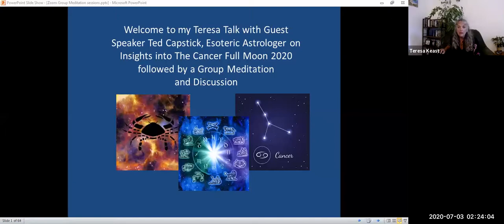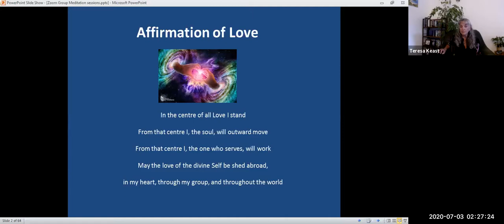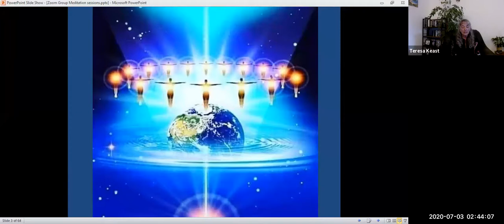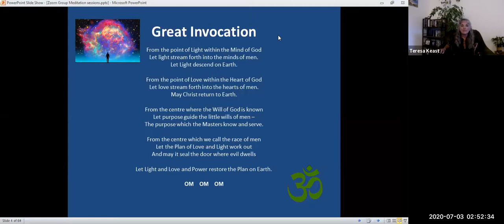Teresa Talk with Ted Capstick, Insights into Cancer Full Moon and Group Meditation 2020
Insights into the Cancer Full moon, with Esoteric Astrologer Ted Capstick.  Cancer rules the Family and the Home, our spiritual home centred within and the intuitive wisdom available when we meditate as well as where we live and the planet we call home. In this receptive and sensitive sign we are asked to align the light of  understanding in our mind with our heartfelt desire to make a difference and invoke our will energy to go out into the world and serve in our own unique way.  I build a lighted house and therein dwell as the keynote of Cancer asks us to align on a vertical axis of the cross with our soul and its intuitive light and take this light out into the world on the horizontal axis of that same cross with arms outstretched.  The point that both of these axes meet is the heart.
The heart of Cancer is the mothering principle, the feminine, that which nurtures the seeds of rebirth both in our individual lives and in the mass consciousness. So it is at this time as we come out of a time of Inner reflection, brought about by the isolation in our homes and families that we are asked to look at how we will choose to live in the world and how we will serve.  Collectively we are asked to look at our relationship to our planet, our home and her resources.

Following the talk we come together in Group Meditation to fill with love and light and radiate this out to our planet and all living beings on our planet to restore the health of our environment.  We envision this energy flowing into the hearts and minds of all of mankind lifting the collective consciousness so that we might find a way to live in peace and harmony and right relations within ourselves and with each other as our human family.

For more resources and information on Teresa's Yoga Classes online, Learning to Meditate or my Self/Spiritual Development Courses online please

If you want to show your appreciation for these talks and meditations you can always buy me a drink

Namaste Teresa